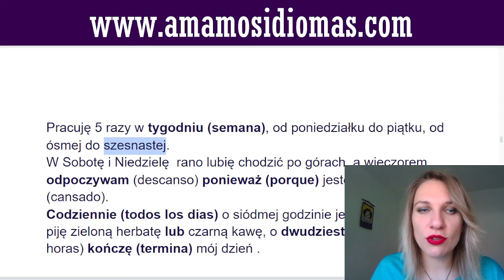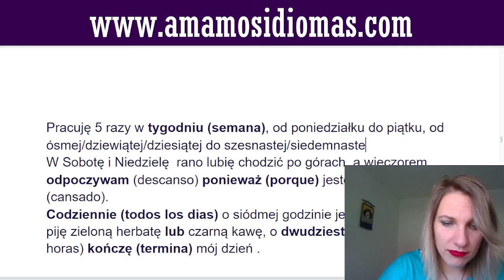Trabajar en Polonia: cómo hablar sobre su rutina diaria en idioma polaco? 🇵🇱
Si eres inmigrante en Polonia, tienes que saber hablar sobre tu vida cotidiana, rutina, hábitos, acostumbres, etc.
Te presento un cuento sobre la vida en Polonia de uno de mis estudiantes.
Cómo es su trabajo? Que hace viviendo en Polonia?

En esta lista de reproducción, también podrás encontrar muchas otras historias de los inmigrantes en Polonia que podrán ser de gran ayuda para complementar y mejorar tu idioma polaco.